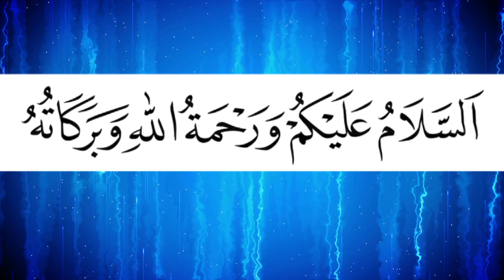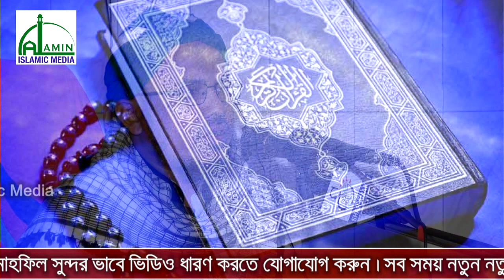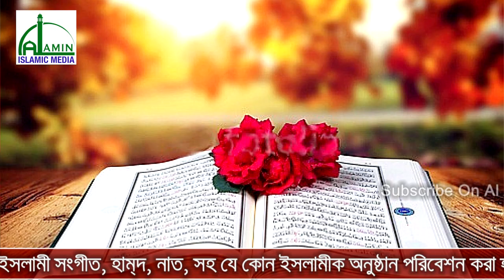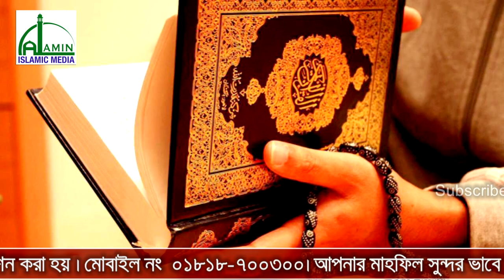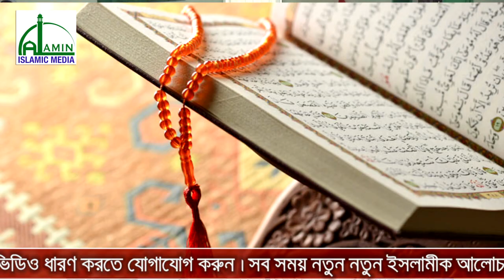খাঁটি পীর ও ভেজাল পীর | Khati Pir O Vejal Pir | মাওলানা মাহফুজুর রহমান | Mawlana Mahfuzur Rahman Waz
খাঁটি পীর ও ভেজাল পীর | Khati Pir O Vejal Pir | মাওলানা মাহফুজুর রহমান | Mawlana Mahfuzur Rahman | Bangla New Waz 2018